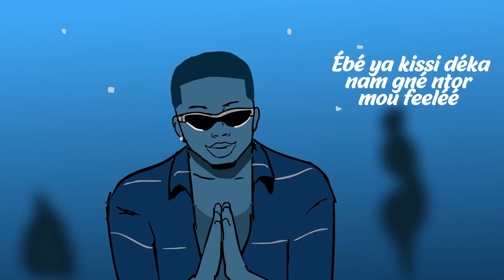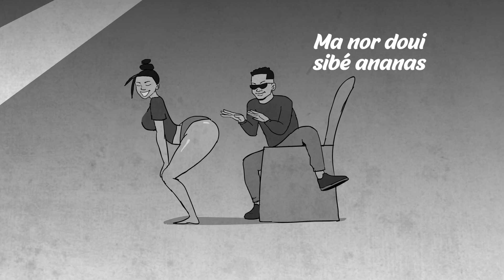JoeEzy Ft Peewii - Boule De Pétanque